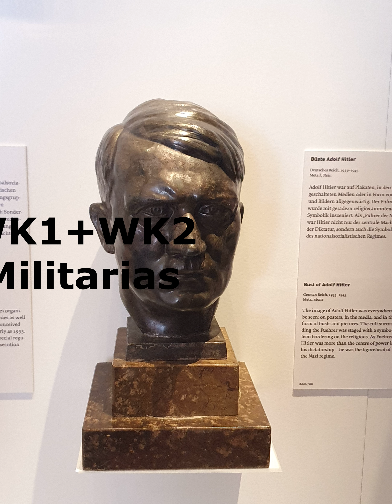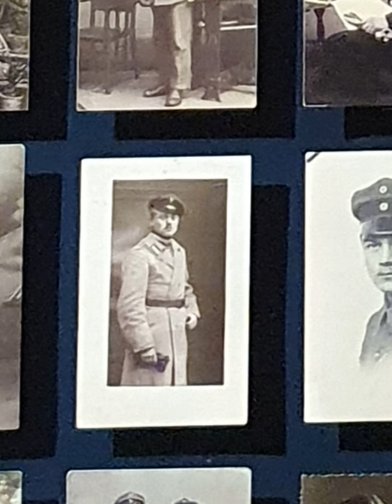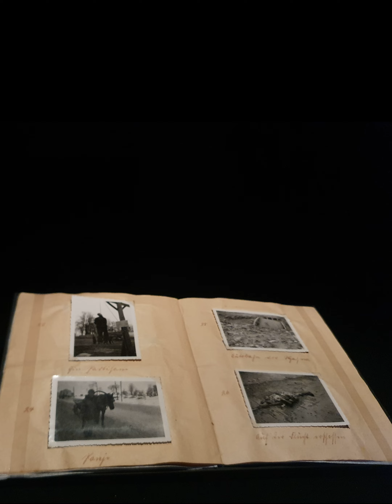Militärmuseum Dresden WK!+WK2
Das beeindruckende Militärmuseum Dresden